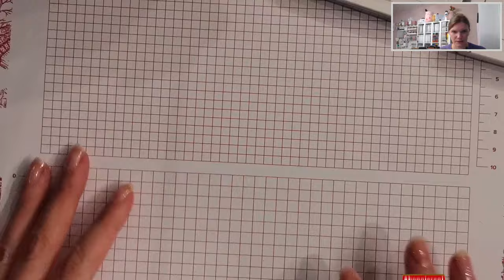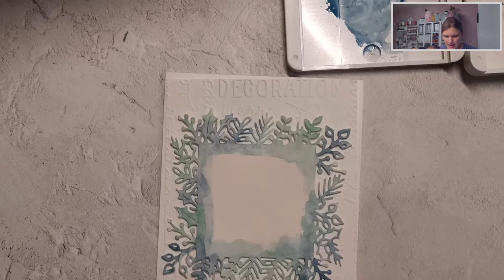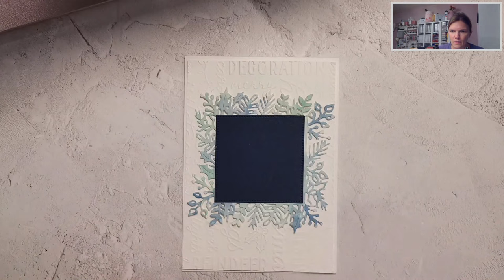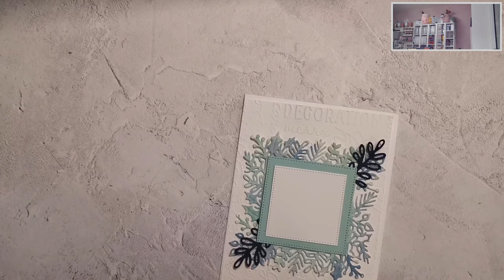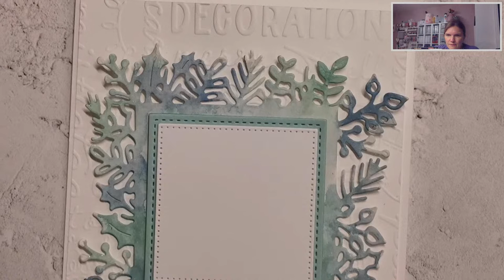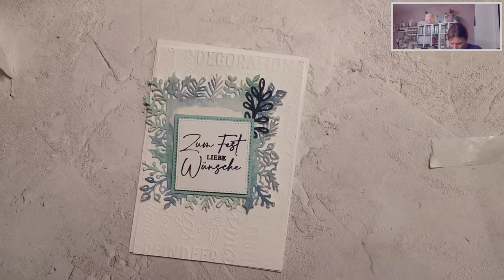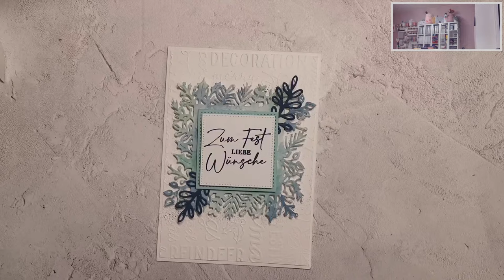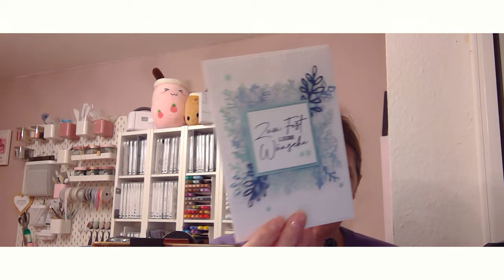Stampin' Up! | Tutorial: Weihnachtskarte mit den Feiertags-Klassiker 🌺- Livestream | Anleitung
⬇️Alle Infos⬇️

Diese Woche haben wir eine Karte zu Weihnachten erstellt.

Dabei kamen die Stanzformen Feiertags-Klassiker zum Einsatz sowie die Prägeform Rund ums Fest.

Wenn du Stampin' Up! Produkte bestellen möchtest, kannst du das gerne bei mir machen.

oder über meine Homepage wo du auch immer den aktuellen Gastgeberinnen-Code findest.

Eine aktuelle Übersicht der von mir genutzten Werkzeuge und Materialien findest du auch auf meiner Homepage unter:

Ich sag lieb Danke fürs Anschauen meines Videos. Ich freu mich auf dich!

Wenn du gerne "How to Videos" schaust und auch gerne in viele Richtungen kreativ unterwegs bist, dann schau unbedingt mal bei Skillshare vorbei.
Mit diesem Link kannst du Skillshare einen Monat lang testen ohne etwas zu bezahlen. Ich liebe Skillshare und du erhältst personalisierte Kurse, die dich interessieren und davon gibt es bei Skillshare Tausende :)

Stefanie Droop
Unabhängige Stampin' Up!-Demonstratorin